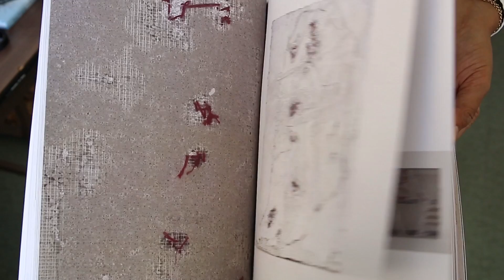Meet IAMD graduate student Linda El Shami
This series highlights recent alumni and current students of the Interdisciplinary Master’s in Art, Media and Design (IAMD) graduate program at OCAD University. Linda El Shami is an interdisciplinary artist and designer. Her research and critical design work investigates the Israeli Palestinian conflict, integrating cartography and typography to delineate the representations of the Israeli occupation in methods and materiality.